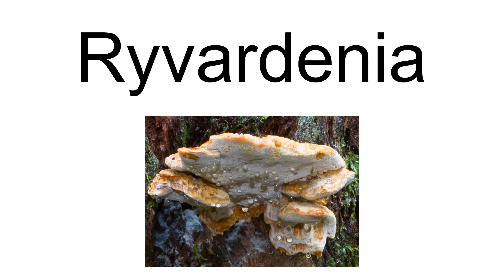Ryvardenia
Ryvardenia is a genus of fungi in the family Polyporaceae. It contains two species, Ryvardenia campyla and the type, R. cretacea, formerly placed in the genus Polyporus. Ryvardenia was circumscribed by Argentinian botanist Mario Rachenberg in 1994.Molecular analysis of specimens from Argentina and Australia has shown that the species separate into two distinct clades that are each restricted biogeographically to one side of the Pacific,  suggesting that the taxa are speciating. However, there are no consistent morphological characteristics that can be used to distinguish between them, which according to Rajchenberg and Pildain "supports the maintenance of a complex but taxonomically single entity.

== References ==